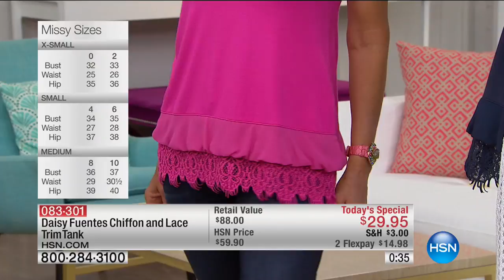Daisy Fuentes Chiffon and Lace Trim Tank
Forget fleeting fashion trends and seasonal fads. Build yourself a better, longlasting wardrobe with key, quality foundation pieces that can be worn all...